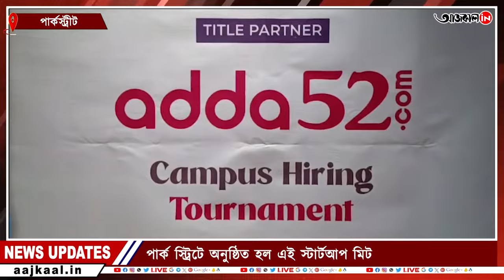Local Start Up Meet: আইআইটি খড়গপুরের স্টার্টআপ মিট অনুষ্ঠিত হল রবিবার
Local Start Up Meet: আইআইটি খড়গপুরের স্টার্টআপ মিট অনুষ্ঠিত হল রবিবার l